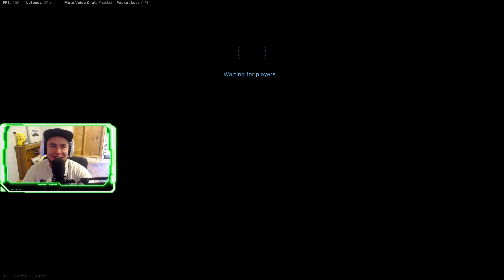The old King of Search and Destroy in Modern Warfare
Today I decided to revisit the M4A1 in Modern Warfare. I kinda miss using this gun to be honest. The CR 56 AMAX and the AS VAL are now the kings of tryhard city dethroning the M4. I hope you enjoy! Much love